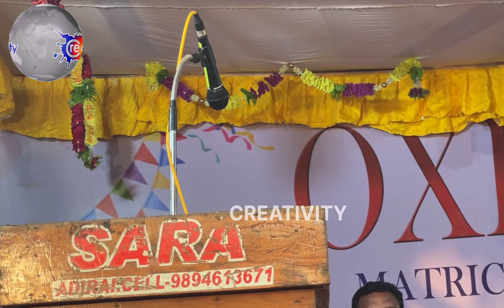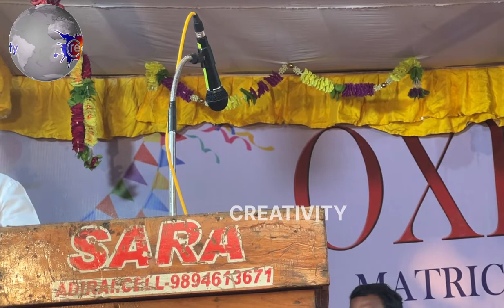Part 3.OXFORD Mat. Hr. Sec. School, 26th Annual Day, Pudukkottaiullur, Pattukkottai. on 5th Feb 24